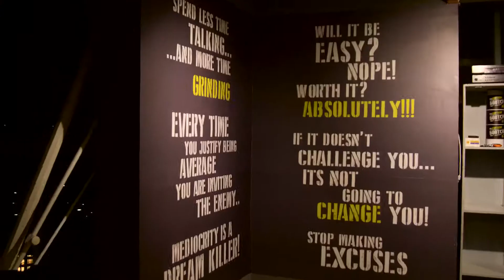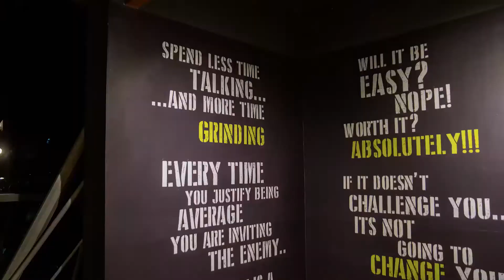Workout Motivation | Mariya Khan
Bootcamp 2.0 is a blend of effective exercises and a nutritional regiment that focuses on getting you the body you always wanted.

In this 6 weeks program we provide you with the ultimate fat loss, weight loss, Agility, Strength and Cardio Vascular health that you have always dream't of.

Bootcamp 2.0 brings you a comprehensive shredder mix of HIIT, Plyometrics, Crossfit, Calisthenics, HIRT, Zumba, Tabata, Kick Boxing, Circuit training, Weight training, Pilates and Power Yoga; with internationally licensed instructors and certified nutritionist.

To register head down to Vostro World (Plot 14, Banks Square Plaza , Above juicy gossip, F11 Markaz, Islamabad).

Mariya Khan is an entrepreneur. Nation’s leading Performance Coach; Health, Fitness & Wellness Coach; Life Strategist and a Nutritionist. For over a decade, thousands of people have enjoyed the warmth, humor and transformational power of Mariya’s life changing programs and personal development events.